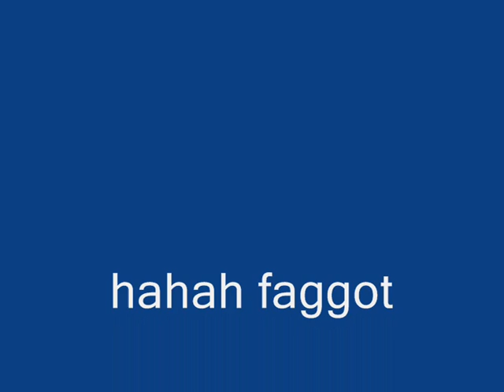Bulletproof - GUNGAME olol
ololololololol